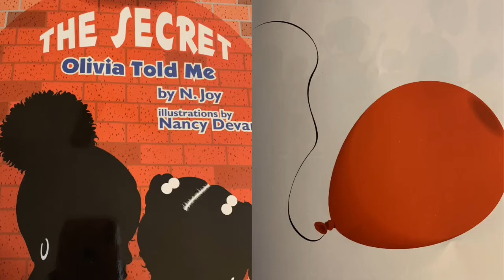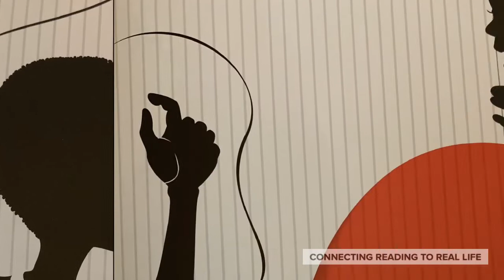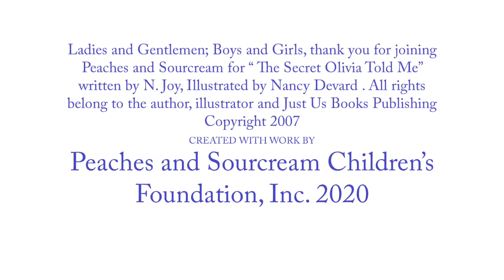The Secret Olivia Told Me by N. Joy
“ Olivia has a secret—a BIG secret. It’s a secret she tells only to her best friend. Can you guest what happens next? The rights to this book belongs to author N. Joy, illustrator Nancy Devard and Just Us Books publishing.